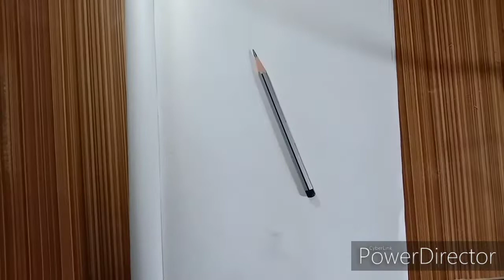How to draw a girl by black pen//How to draw a beautiful sad girl//how to draw a girl sketch for kid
Ankit Art work

नमस्कार मित्रों🙏🙏🙏
 हमारे चैनल का एकमात्र उद्देश्य लोगों को चित्रकला के तरफ जागरूक कर और उन्हें चित्रकला सिखाना है ताकि वे चित्रकला के माध्यम से अपने अंदर की कला को निकाल सके और चित्रकला से संबंधित ज्ञान प्राप्त कर सकें।
आज मैं इस वीडियो में आपको दिखाने जा रहा हूं-PART-2
how to draw a beautiful sad girl.